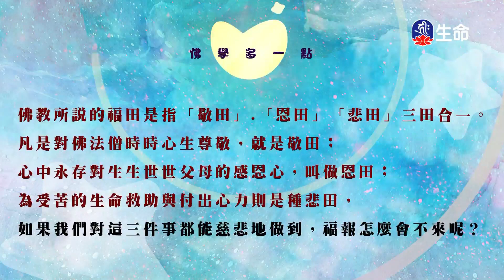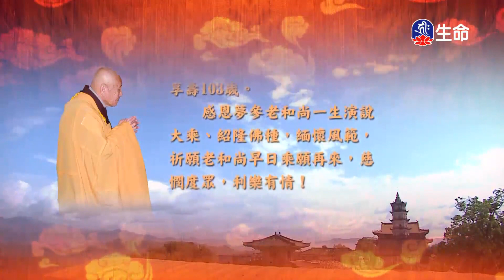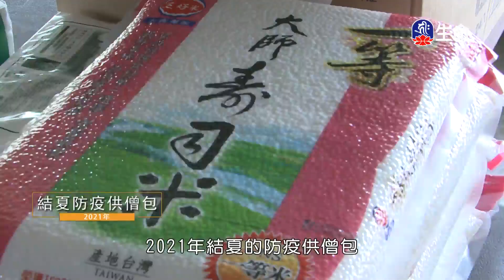十迴向品(87)夢參老和尚_長老法語_(lifetv_20240303_00：00)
長老法語_十迴向品(87)夢參老和尚。